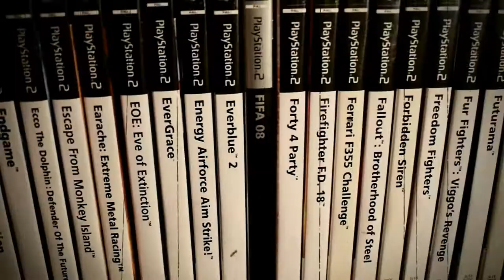Cuphead - Just don't play it, ridiculous game. (it's great though)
cuphead agony